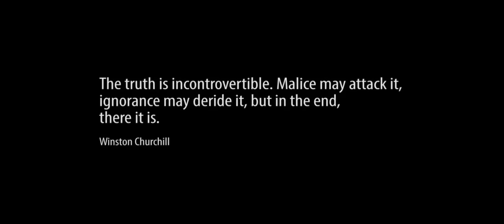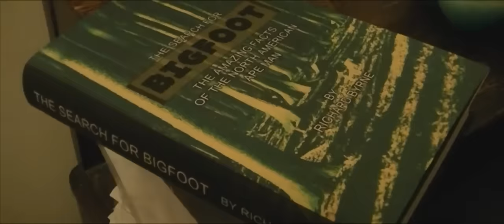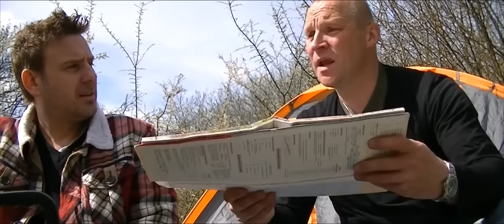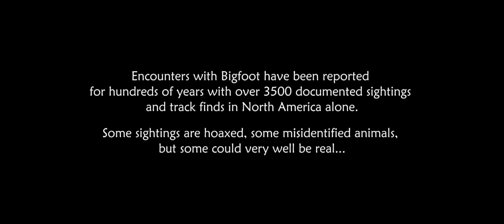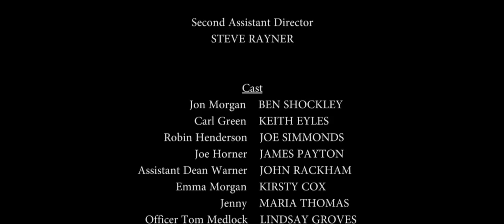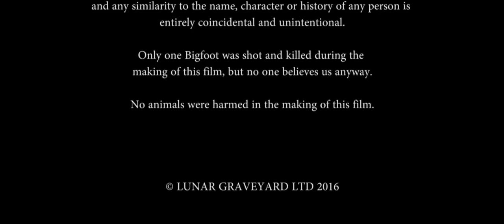THE SHADOW OF BIGFOOT - FULL MOVIE - HD (Sasquatch Thriller)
Giant foot prints, shaky videos and eerie howls in the forest! Do you believe in the Sasquatch? Obsessed Bigfoot hunter Jon Morgan (Ben Shockley), is determined to prove the great American legend is real. Laughed at and ridiculed for his beliefs, Morgan is driven ever closer to the edge, becoming more determined to find definitive proof, by whatever means necessary. But, his methods prove deadly.